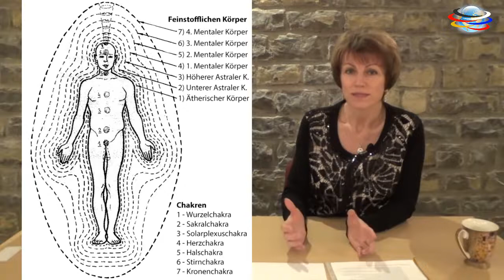Die Wahrheit über Telegonie: Ist sie eine Bürde oder ein Segen?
In diesem Video wird die wissenschaftliche Theorie der Telegonie besprochen - die Idee, dass das Kind einer schwangeren Frau Eigenschaften von früheren Partnern "erben" kann. Das hat nichts mit Genetik zu tun, sondern findet im feinstofflichen Bereich statt. Manche Menschen sehen die Telegonie als Fluch, andere als Segen.